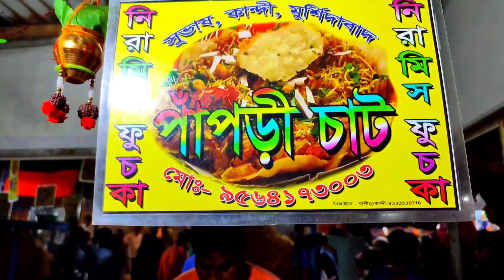10 মুন্ডু কালী বাড়ির মেলা | মেলায় গিয়ে কি কিনলাম কি খেলাম আর কি দেখলাম | Subrata Sokhi Vlog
10 মুন্ডু কালী বাড়ির মেলা | মেলায় গিয়ে কি কিনলাম কি খেলাম আর কি দেখলাম | Subrata Sokhi Vlog

১০ মুন্ডু মেলায় আমরা খুব ইনজয় করলাম স্পেশাল যেটা খেলাম সেটা আলুর স্প্রিং রোল আর ঠাকুরের প্রসাদ

Hi Guys❤
আমাদের ভিডিও গুলো দেখো🙏
   আমি সখি ও আমার হাসবেন্ড সুব্রত
        তোমাদের নতুন বন্ধু❤

আমার ইউটিউব চ্যানেলটি আশা করি তোমাদের ভালো লাগবে। যেখান থেকে তোমরা নতুন কিছু শিখবে ও দেখবে সুন্দর কিছু ভিডিও